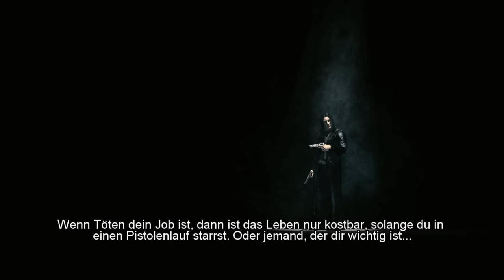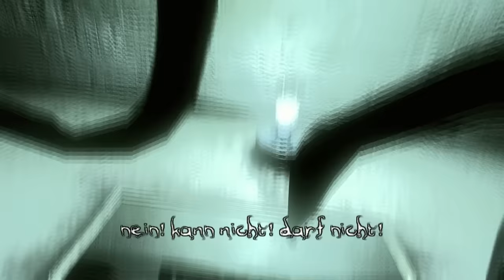The Darkness Gameplay Deutsch #04 - Jennys brutales Ende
The Darkness Remastered German by KeysJore

►Mein Equipment:
The Darkness Indie Horror Deutsch - Let's Play The Darkness Full Game Deutsch - German/Deutsch Walkthrough Gameplay
Let's Play - The Darkness Full Release Deutsch Gameplay with Commentary (German/Deutsch)